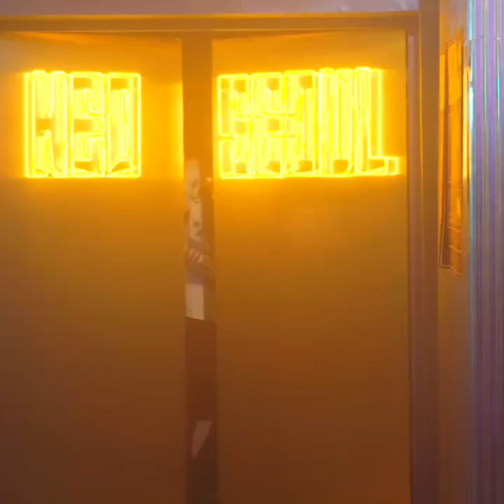NEO SEOUL (Behind)🦋🤍 Just Yuta 🥰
'NEO SEOUL' Behind the Scene